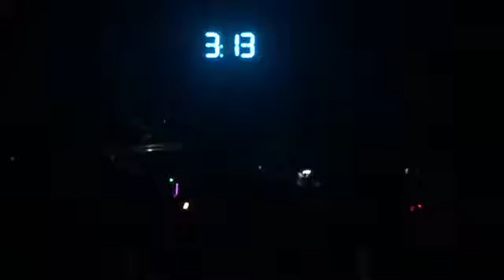4 August 2019